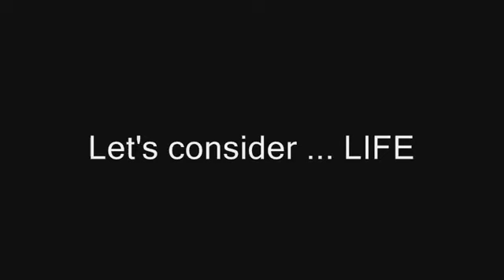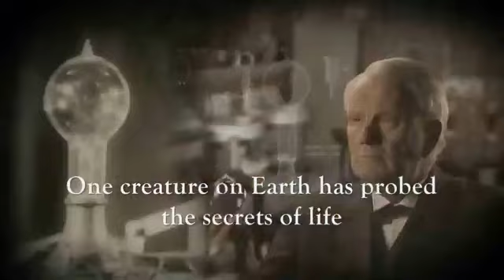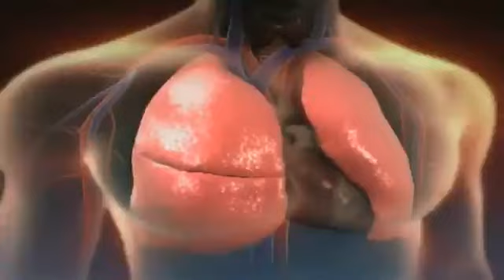Introduction to Biology Unit 1 - 01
Unit 1 Science Videos